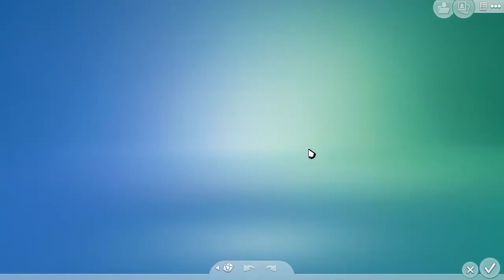The Sims 4 Get Together Part39 "The Party for Luna's Birthday!"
Well!!! Another party coming up!!
After we finish the main aspiration of this game.
Let's say I'm going to make the afford to finish more aspiration for the main sims here!!!
This time require to host the birthday party for his lovely wife!!
Not gonna lie probably only things in mine in this part.